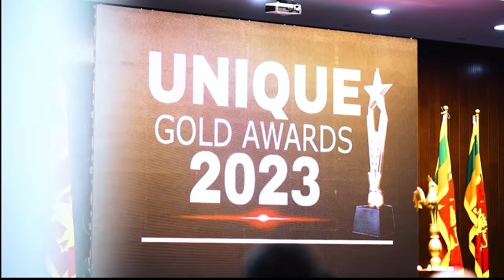එකවර රන් සම්මාන කිහිපයකට හිමි කම් කි ඇය / අපේ මැහුම් පන්තිය මිස් / 2023 Unique Gold Awards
Special Thanks for Mr.Bhathiya  & others

අපගේ මැහුම් පන්තිය හා සම්බන්ධ විමට -

 / ape.mahum.panthiy

පාඨමාලා විස්තර සහ අනිකුත් විස්තර සඳහා අමතන්න

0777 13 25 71 / 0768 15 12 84

මෙහෙයවිම - දශක දෙකකට ආසන්න කාලයක්, මැහුම් පාඨමාලා මෙහෙයවු, පුවත්පත් ලේඛිකා , කේ. සංසලා  B.Sc (2nd cls), MBA, N.V.Q. Level 4 (TA), Certified Pattern Maker